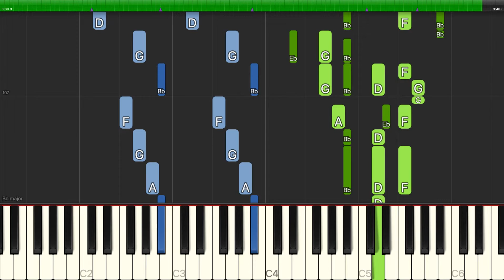Hubert Parry - I Was Glad - Piano Backing Track Tutorials - Karaoke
Learn how to play Hubert Parry - I Was Glad - Piano Backing Track Tutorials - Karaoke